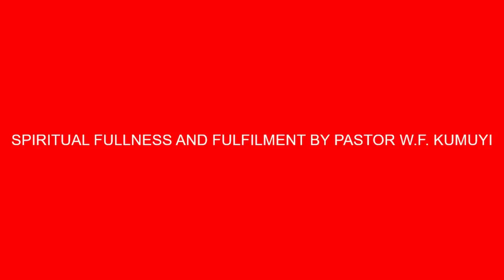MANIFESTATION OF GOD'S MERCY PASTOR W F KUMUYI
PLS DON'T FORGET OUR ONLINE THURSDAY PRAYER MEETING AND
RSVP : Pastor Matthew & Mrs. Oluyinka Akanmu

Venue:4656 Briarwood Drive, Charlottesville,
VA22911
Time : 10.00pm